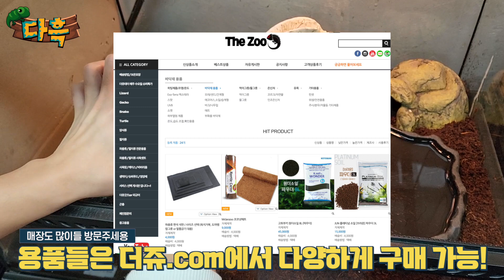용도마뱀으로 부채만들기 ㅋㅋㅋㅋ 그냥 살아있는 피규어같이 얌전하네요